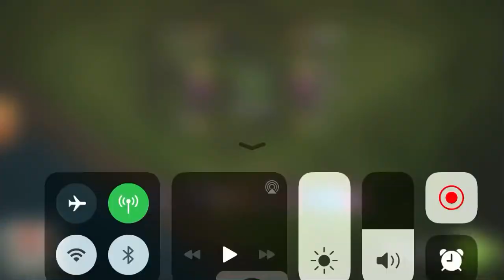TH8 COC ⭐️⭐️⭐️ CLASH OF CLAN 3 STAR